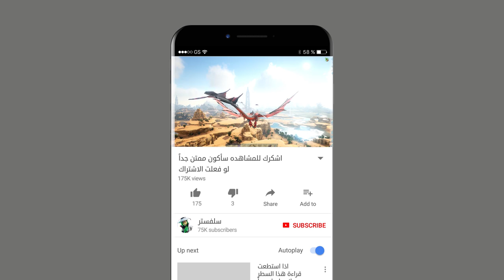مواجهة البوس الأول 😅 آرك_سرفايفل جديد #6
ما عليك سوى الانتساب إلى هذه القناة للاستفادة من المزايا:
رابط الحصول على اللعبة من ايبك قيمز